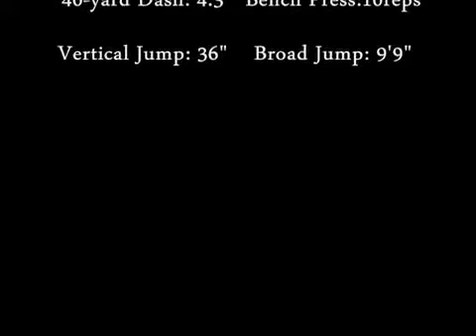Jeremy Levy 2010 Highlights - Presented by Centre 68